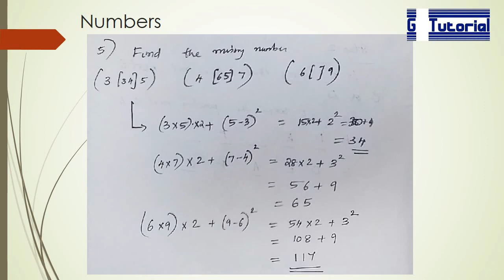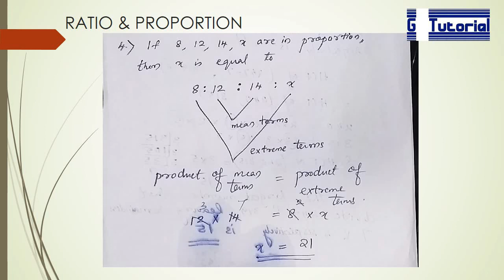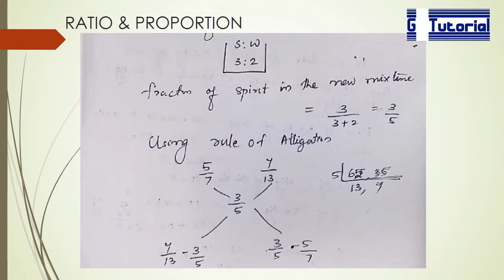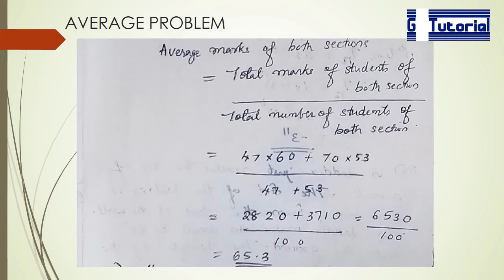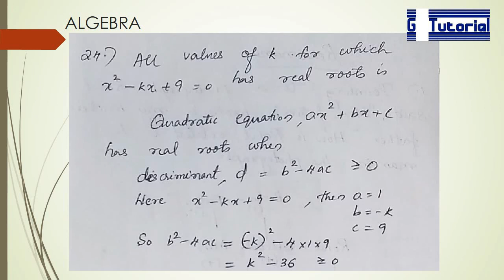RRB JE Exam Classes in English|Solved Questions from RRB JE exam - 26th August 2015 Shift 3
For any queries or doubts please comment under the video. I am very happy to answer to your doubts.

RRB JE Playlists by G Tutorial